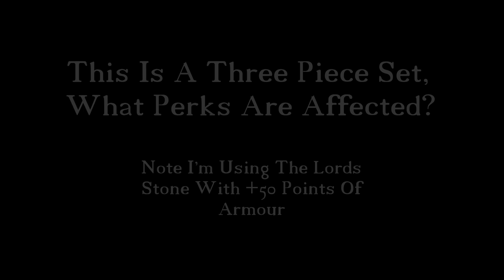Skyrim Creation Club Elven Hunter Armour To Buy Or Not To Buy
Skyrim Creation Club Elven Hunter Armour To Buy Or Not To Buy, Bethesda have just dropped three new light armour mods, in this video, we'll be taking a look at the Elven Hunter Armour. Enjoy

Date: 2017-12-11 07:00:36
UTCWale